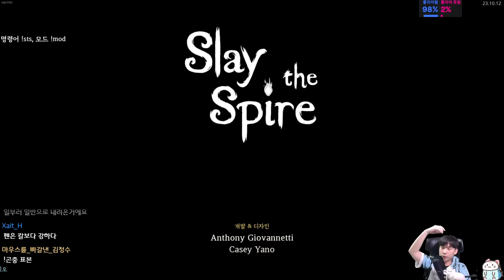독 대단원 {Slay the Spire} {슬레이 더 스파이어}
대단원 좋은거같기도